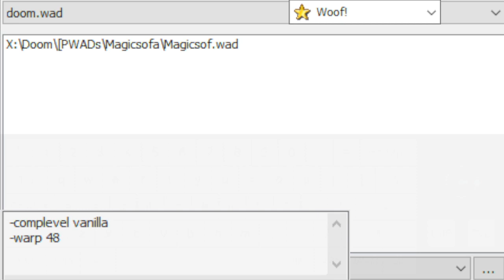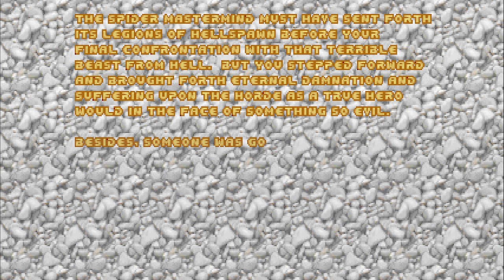Magic Doom by Magicsofa | E4M8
Woof! 10.5.1